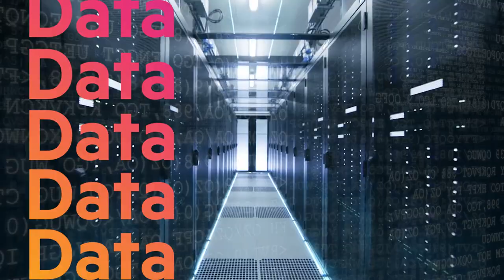Western Canada Lottery Corporation: winning with insight and new ways to play- Promo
As retail keeps evolving, Western Canada Lottery Corporation innovates to deliver gaming experiences when and where players want them. With the HPE GreenLake platform, the organization gains agility to create new games and features, and a secure environment to power data-driven business decisions.